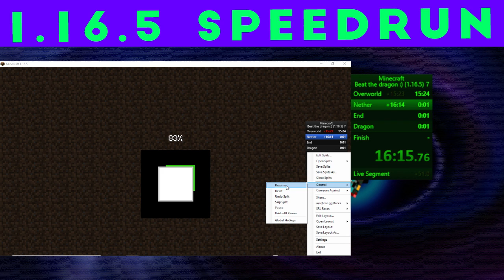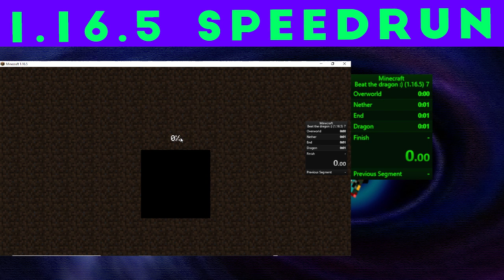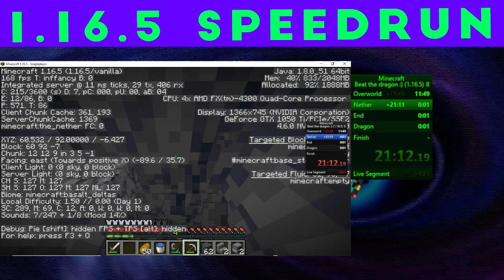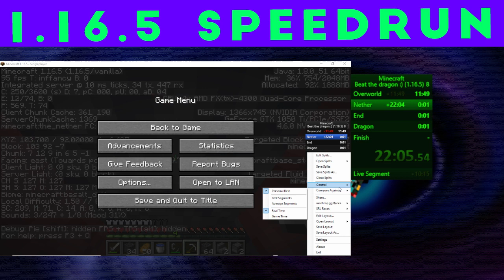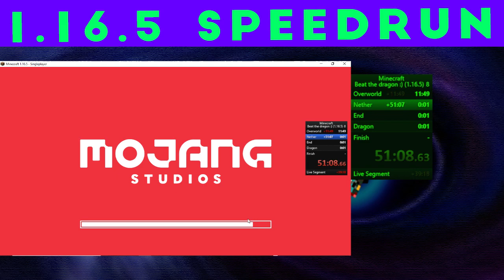Minecraft Speedrun Fail... *!!BUT I TRIED!!*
In this video I attempt a Minecraft Speedrun but end up failing...

If you are interested in joining my discord, do so